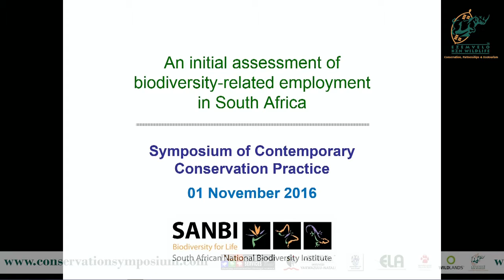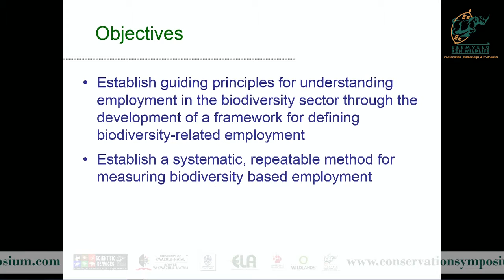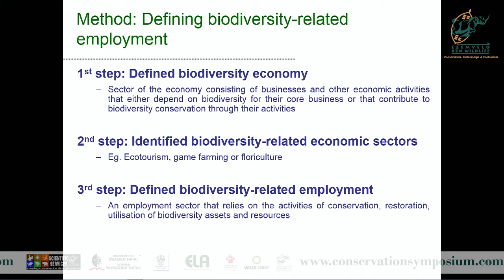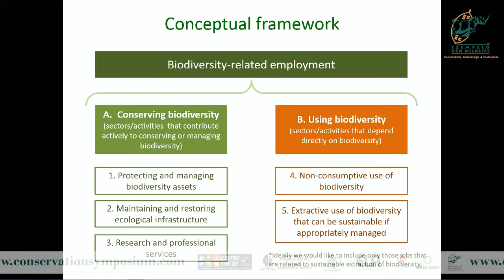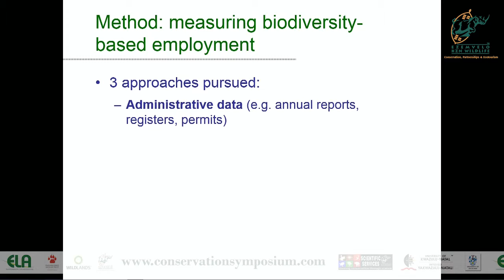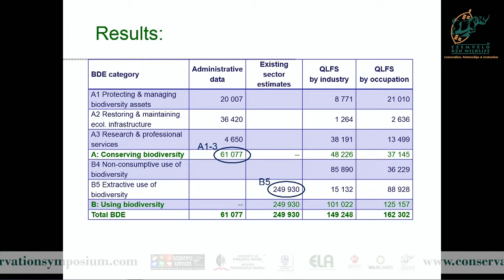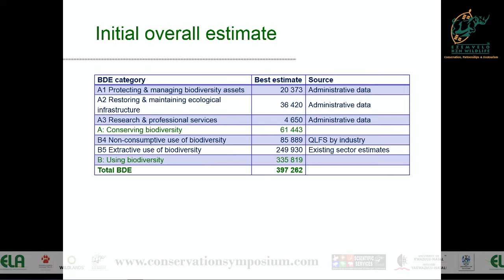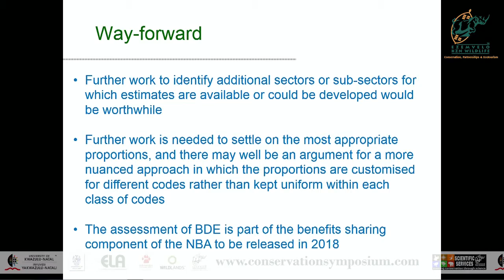2016D2S6L2_Fulufhelo_Mukhadi An initial assessment of biodiversity-related employment in SA